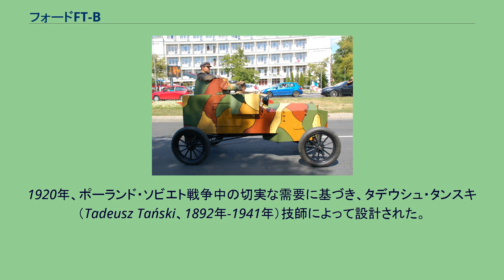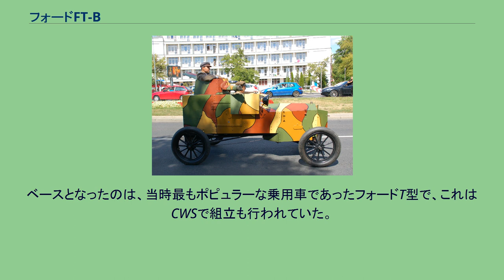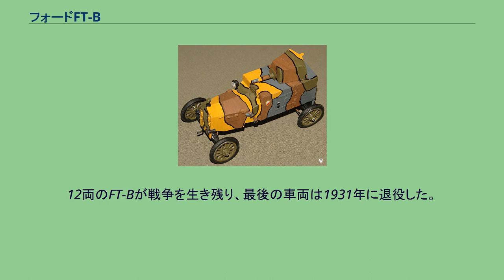フォードFT-B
フォード FT-B(またはフォード Tf-c、20年式装甲車）は、ポーランドで初めて設計・生産された装甲車（装輪装甲車）である。
有名なT型フォードをベース車体とし、再生品の装甲板を使用した簡易装甲車だが、この時代のものとしては成功作と言えた。
1920年、ポーランド・ソビエト戦争中の切実な需要に基づき、タデウシュ・タンスキ（Tadeusz Tański、1892年-1941年）技師によって設計された。
1919年、ポーランド・ソビエト戦争の勃発後、ポーランド軍は装備不足の問題にさらされていた。
特に装甲車両は不足しており、フランスで編成されたいわゆる「青軍」は多数のルノー FT-17 軽戦車を持っていたものの、その他の部隊には自前の装甲車両がなく、かろうじて持っていたオースチン・プチロフ装甲車などの赤軍からの鹵獲車両も、1920年に入ってからの赤軍の大攻勢時にほとんど失われてしまった。
フォードFT-B（レプリカ） そこで、軍需省が設立したCWS社（Centralne Warsztaty Samochodowe、中央自動車製作所）で働くフランス帰りの技術者、著名な発明家でもあったタデウシュ・タンスキの発案により、急遽開発されたのが、この装甲車である。
ベースとなったのは、当時最もポピュラーな乗用車であったフォードT型で、これはCWSで組立も行われていた。
装甲車化にあたって車台とサスペンションは大幅に強化され、燃料タンクは位置が変更された。
クランクは車内から始動するために延長され、計器板も変更された。
装甲板は、もともと、大戦中にドイツ軍が塹壕の防弾板として使用した鋼板から切り出したもので、これが車台にボルト止めされた。
武装は機銃が 1 丁で、回転砲塔に搭載された。
原型は2週間を掛けずにワルシャワの「ゲルラフ＆プルスト製作所」で製作され、一連の試験を経て生産に移された。
最初の 2 両のFT-Bは、1920年6月初めに前線に送られた。
その後も車両は完成次第、前線に送られていった。
全部で16両か17両の同車が生産された。
フォードFT-Bは、ポーランド・ソビエト戦争の終盤に登場し、ヴクラ（Wkra）川の戦い、ワルシャワ周辺の攻防、ウクライナのコヴェルの戦いなど、さまざまな戦闘で使用された。
フォードT型の車台を使ったおかげで、高速度、機動性、整備や修理のしやすさなどの利点を持ち、装甲で重くなったとはいえ小型軽量のため、他の重い装甲車に比べて不整地や簡易な橋も走行が可能だった。
フォードFT-Bはそれまでの装甲車、例えばオースチン・プチロフ装甲車に比べれば半分程度の大きさしかなく、前面投影面積が小さい分、被弾率も低かった。
とはいえ、車内はあまりに狭く、操縦手は深く屈み込む姿勢を強いられた。
また、長距離の行軍中にはしばしばエンジンがオーバーヒートしたし、補強されたとはいえサスペンションスプリングは過負荷状態だった。
しかし、装甲車は緊急かつ切実に必要とされており、利点は欠点を補った。
なお、何両かのFT-Bは、「オサ（Osa、スズメバチ）」「ムハ（Mucha、ハエ）」「ボンク（Bąk、アブ）」「コマル（Komar、ブユ）」などの固有名が装甲板に記されていた。
1921年、タンスキは改良型30両の製作を提案したが、戦争の終結により計画は放棄された。
12両のFT-Bが戦争を生き残り、最後の車両は1931年に退役した。